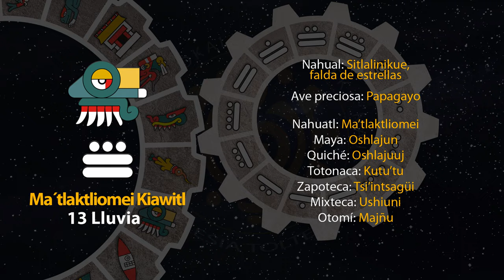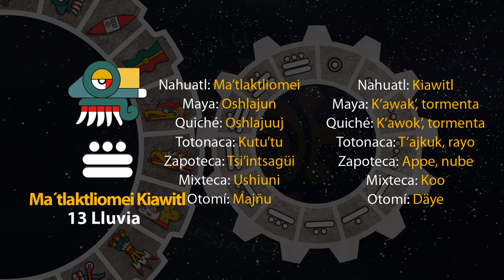El tonal de hoy es "13 Lluvia - Ma´tlaktliomei Kiawitl" 30/08/23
11 de Shokowetsi
Año 7 Agua
49 del 19 Atado
5145 del Quinto Sol

30 de agosto de 2023.